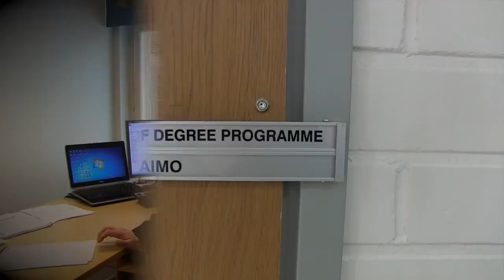Automation's life HAMK